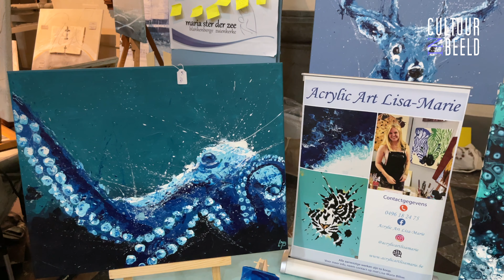Leven aan de kust: Kunst en ambachtsmarkt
Een dertigtal kunstenaars stelden in het afgelopen weekend hun werken tentoon. Een verscheidenheid aan kunstwerken werden in de St Rochuskerk opgesteld. Dit collectief heeft nog meer in zijn mars zoals de afgevaardigde Els De Bleeckere vertelde. Zij stellen verschillende keren per jaar op diverse plaatsen tentoon.